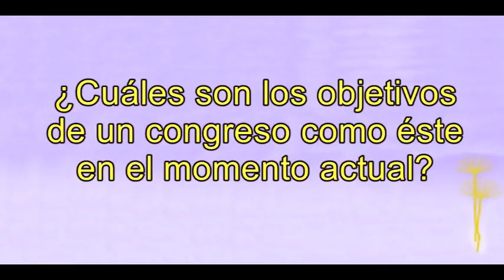XIV Congreso de la Sociedad de Directivos de Atención Primaria (SEDAP, 2011).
El presidente del comité organizador del XIV Congreso de la Sociedad de Directivos de Atención Primaria (SEDAP, Manuel Bayona, expone las líneas principales de esta edición, que se celebra en Málaga del 26 al 28 de octubre de 2011. Qué es SEDAP y qué aporta el congreso en el momento actual son algunas de las cuestiones a las que da respuesta Bayona. Puede seguir el congreso en directo desde Twitter (@congresosedap).